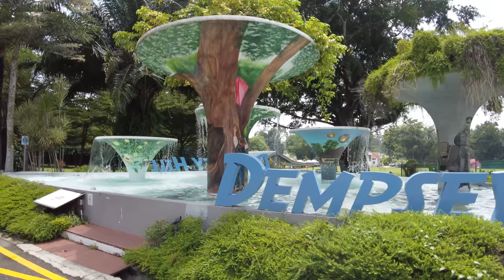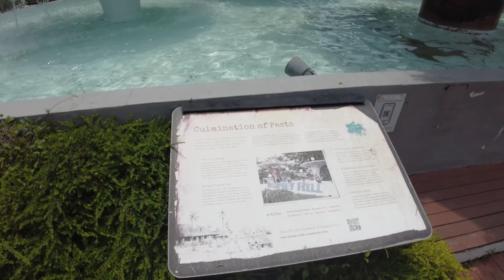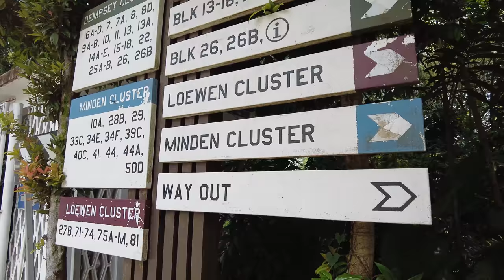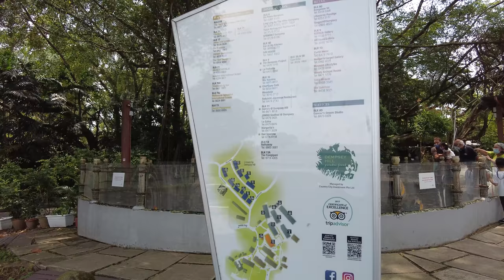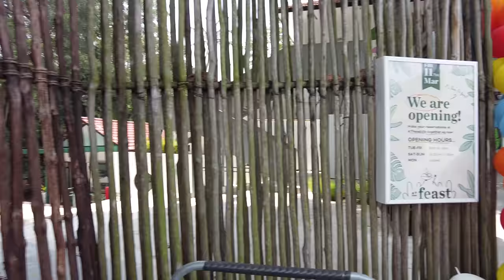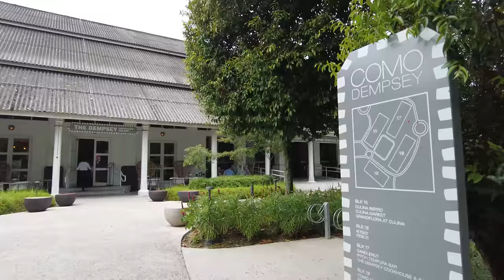Saturday Walk In Singapore's Dempsey Hill (March 2022)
A narrated 4K Saturday walk around the popular Dempsey Hill shopping and restaurant area surrounded by greenery. The walk starts at Holland Road and continues to Harding Road and through most of Dempsey Hill.

This narrated walk is 4K at 60 FPS and was recorded with DJI Pocket 2 on Saturday 12th March 2022. I am publishing it a little later due to some issues with editing, but I hope you enjoy seeing the sunny day walk in any case.

Feel free to suggest places to visit and thank you so much for joining me for my daily walks around Singapore. :)

00:00 Holland Road
00:32 Map
00:42 Towards Dempsey Hill
03:01 Harding Road
12:36 Dempsey Hill restaurants